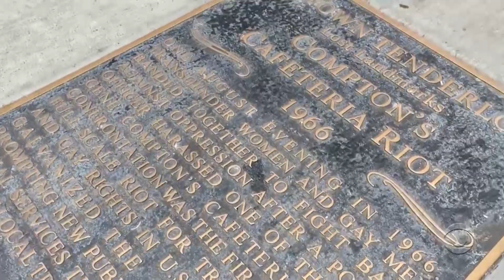PRIDE 2019: Compton Cafeteria Riot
A look back at the 1966 riot that kicked off San Francisco’s gay resistance. Fed up with being harassed, a group of customers at the Compton’s Cafeteria took on the police. Their action led to some changes and how the community was perceived. Honey Mahogany and Donna Personna explain how this act of resistance became a turning point for the transgender community.